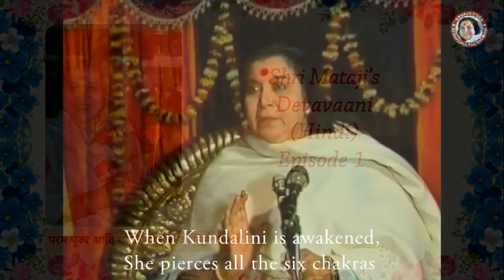(1) कुण्डलिनी शक्ति चक्रो को जागृत कर ब्रह्मरन्ध्र का भेदन कर हमें आत्मा साक्षात्कार देती है